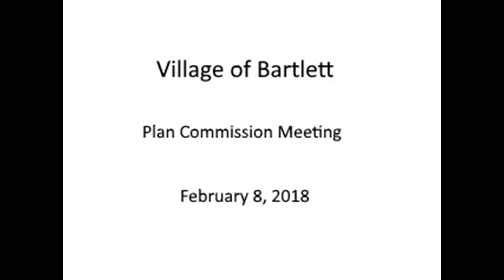Village of Bartlett - Plan Commission - February 8, 2018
VILLAGE OF BARTLETT
PLAN COMMISSION
AGENDA

BARTLETT MUNICIPAL CENTER
228 S. MAIN STREET
February 8, 2018
7:00 P.M.

I. Roll Call

II.  Approval of the December 14, 2017 meeting minutes

III. (#17-24) Southwest Corner of W. Lake Street and Route 59
            Annexation of the East Lot (3.6 Acres)
            Rezoning the East Lot (3.6 Acres), upon annexation, and the West
         Lot (7.2 Acres) from the ER-1 (Estate Residence) to the B-4
         (Community Shopping) Zoning District
          PUBLIC HEARING

IV.   Old Business/New Business

V.   Adjournment